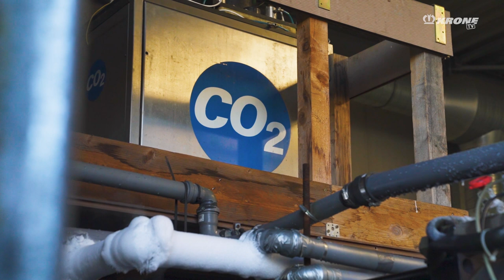This is how temperature-controlled transport with dry ice works. | KRONE TV